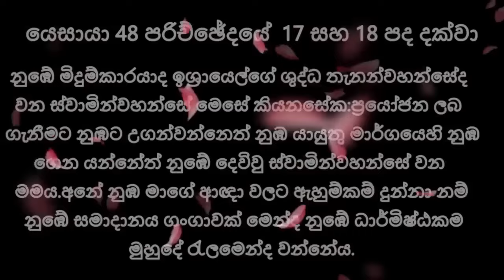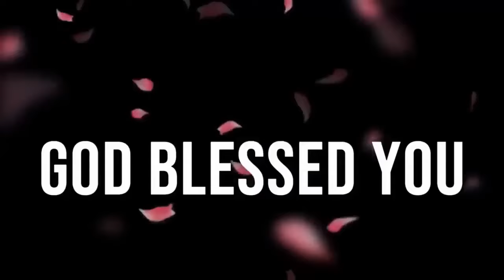2024/05/23 සිතට සමාදානය || 🙏රාත්‍රි බලවත් යාච්ඤාව || night prayd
2024/05/23 සිතට සමාදානය || 🙏රාත්‍රි බලවත් යාච්ඤාව || night prayd